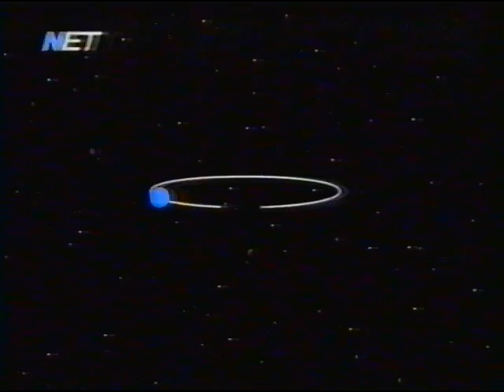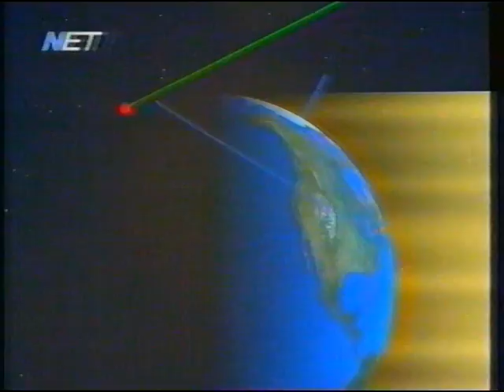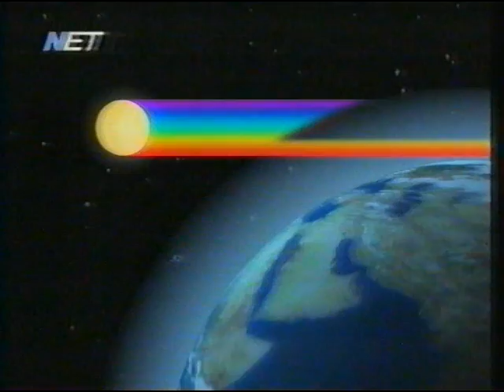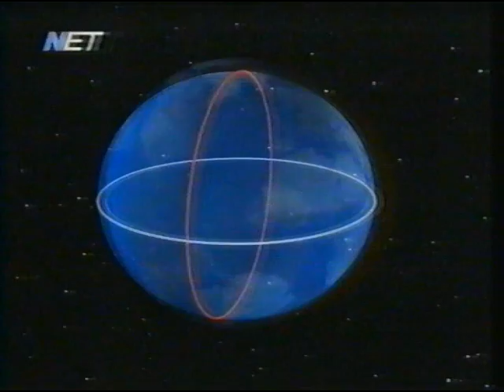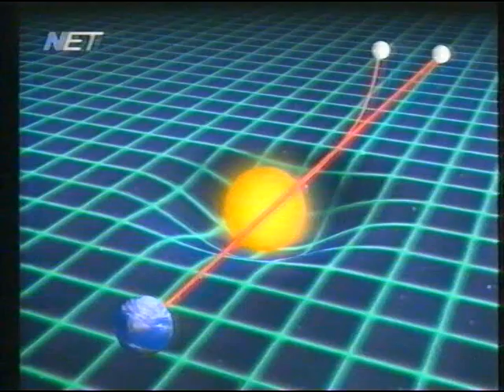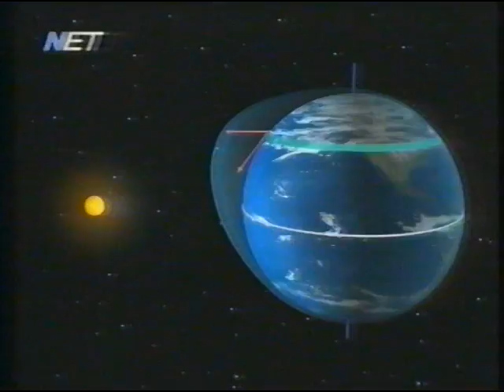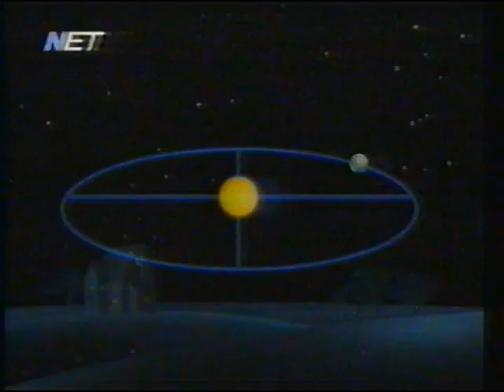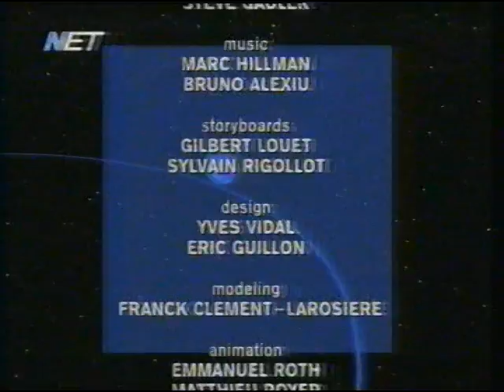ΔΙΑΣΤΗΜΟΠΛΟΙΟ ΓΗ μερος Β